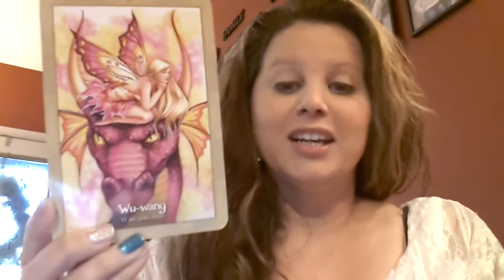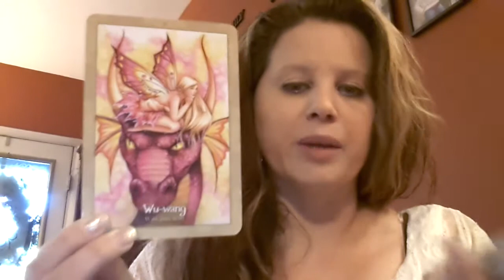January 2016 Oracle Guidance for the Collective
To kick off the New year in a New Era, our guidance speaks of stripping away anything that is impure or doesn't resonate with our soul. Acting and feeling from our heart's center.

Deck: Dragonfae Oracle by Lucy Cavendish